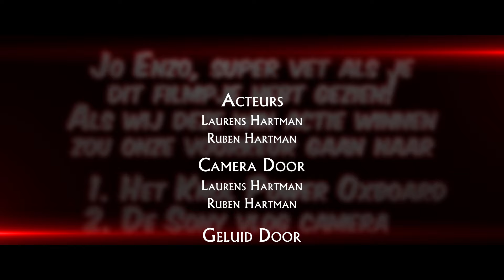enzoknolvlog1000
Jo Enzo, dit was mijn video! Hopelijk vond je hem super gaaf!

Wil je op de hoogte blijven wanneer ik video's upload? Volg me dan op Instagram, Twitter en Snapchat!